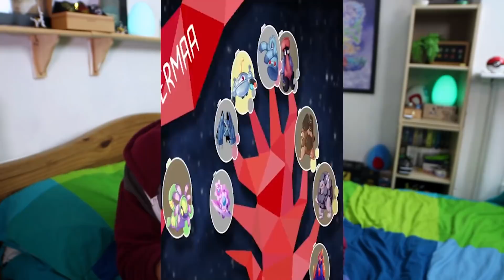Is Magneton An ALIEN? Pokemon Theory Manmade Pokemon Or Alien?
Is Magneton An Alien Pokemon or a manmade pokemon, what about Metagross. I discussed in my ultimate evolution series but here is a full Pokemon Theory

Ultimate Pokemon Evolution Tree: How EVERY Pokemon Evolves EXPLAINED! | #1 Kanto

Credits
Thank You to The Patrons of September
Elizabeth Collins
UmbreonLibris
N3rd For You
Hypotoria
Overloard Moogs
Alister
Nick
Ender
Nancy G Montonegro
Linnéa Alexanderdotter
Ink Thinks
AceArcanine
Cody Wayne Kelly
Shawn Zak
Tidy Wire
Cole Buckon
Kendall Mitchell
Lucario Trainer Lisa
Lemon McBoss
Ilene Foster
Austin O’Keefe
Gabrial KBrianna Beebe
Bret MWxyz
Tom McKee
Vincent Aspenes
Robert Romanowski
Ilyana
Donovan Shwartz
JD Gottlich
Connor Maynard
Dalton Reilly
Stephan Offutt
Joe Schofield
Sammy Norman
Florence Millar
Kaitlin Capacious
Braylinn
Cody Wayne Kelly
Jack Northcot
Connor Maynard
Michael Stipp
Matt Curtright
Daniel Harrison
Victor Angel DeSouza
Grant Keppel
Robert Fiddis
Courtland Ross
Joe Hollands
Richie Nosowicz
Marrhew Henneborn
Rebecca Tewksbury
Barney Jobson
Zoe Williams
Bulba Paul
Zach Tonack
Elaine Johnson
Emi Jenkens-Drake
Ravi Chirravuri
L. Ann Ahlstrom
Daniel
Rees Newton-Sealey
Max Thompson
Paul Giannotta
Marcos Morais
Tom Wheeldon
Matte Squared
Jessica Mather
John Votel
Matt Ryan
Ed Jepson
Connah
Lil Kit
Josh Altman
Kaiya
Timothy Tänzer
Theusmellthis
Melek
Jeremy Scott Duffwr
Jon Johnson
Roland Oates
Sachi Nighate
PixelHollo
Tornado Creator
Andrew Sember
Mialotic
GearsOfGizmo
Héctor Rodríguez
Xavier Ramirez
Ceceilla McLaughhlin Colón
Randy
Kaiya Akemi
Payton Media
Sara Ferdinand
Emma Filtness
Joseph Morris
Code Lemia
Nicholas Endris
Nicholas Swenson
Lauri Mukkala
Domenico Aabuceto
ManlnAcan
Melissa Eschbaugh
Steph The Nerd
Matt Lawrenson
Brianna Beene
Brennan Alaska’s
Austyn Goldring
George Dersley
Ylva Gløersen
Muarry M. Moss
Pocket Studios
Galen Lea Skibyak
Greg Kepler
Jae
Bethany Pierson
Starlet Knight

Research sources:
Or Alternatively given to me through permission from TrueGreen 7 I do not have specific track names but at an artists request I will happily include them int he descriptions, apologies for not having them ready and keep up the incredible work artists